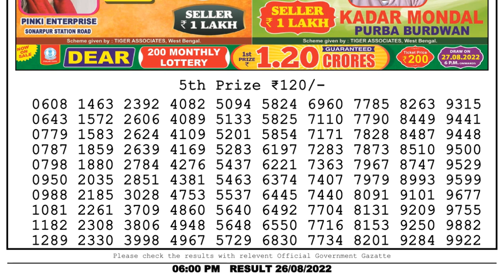🔴 Lottery Sambad Live 06:00pm 26/08/2022 Day Nagaland State Dear Lottery Result Pdf Download